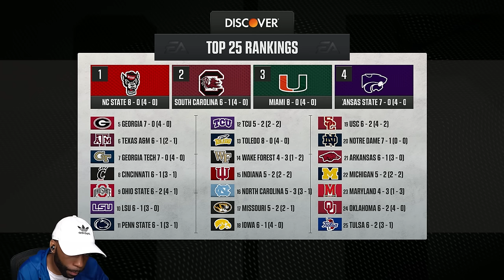DID HE CATCH THAT!? | College Football 25 Road to Glory [Part 9]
📌 Next Episode -
EA Sports College 25 Road to Glory RB Gameplay and more on the PS5.

Chapters:
0:00 - Coming Up
0:27 - Intro
8:10 - Virginia Tech Hokies vs. Pittsburgh Panthers
34:30 - Pittsburgh Panthers vs. UConn Huskies